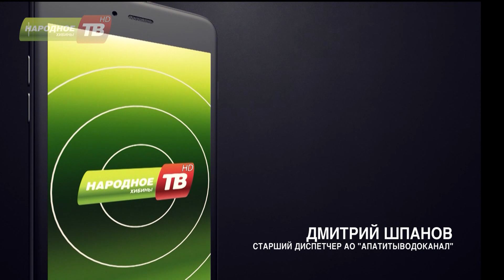Фонтан горячей воды во дворе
Минувшей ночью в Апатитах во дворе на улице Дзержинского забил  фонтан горячей воды. Прямо из колодца. В результате образовался пруд. Жители водоёму не обрадовались.   В  различные службы посыпались  звонки с просьбой принять меры. Правда, безрезультатно.  Ситуация взволновала сразу двух наших корреспондентов. Анну Белкину и Ольгу Осадчую. О последствиях залития – следующий сюжет.